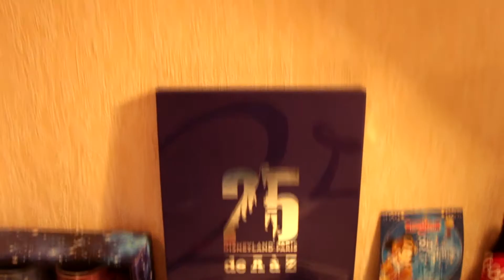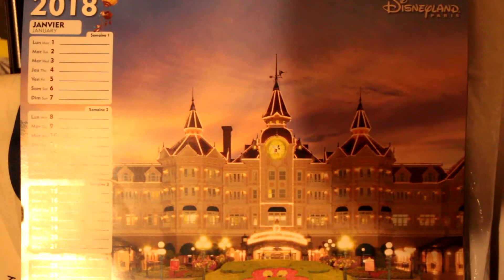MES ACHATS A DISNEYLAND PARIS - HAUL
Salut toi !

On se retrouve aujourd'hui pour LA vidéo Haul, les produits que j'ai acheté à Disneyland Paris...
Je vais aussi vous montrer mon nouveau setup, et donc mon nouveau décors pour les prochaines vidéos. Bonne vidéo !